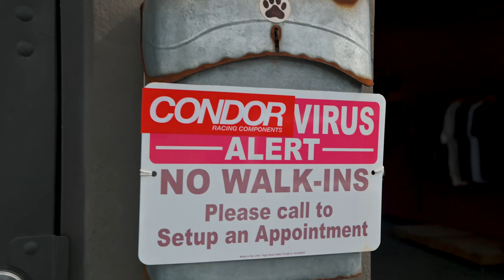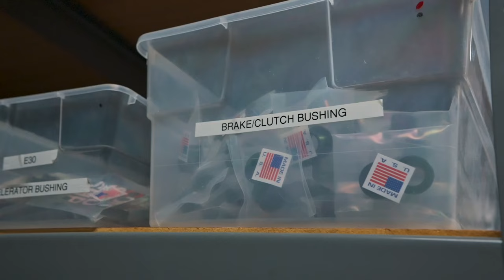Condor Speed Shop HQ Meet-up Recap - 2022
As soon as the temperature drops below 90 degrees is when South Florida car culture comes alive. You can take some time off from wrenching in the garage and pencil in regular weekend cruises. November 19th 2022 was no exception as Condor Speed Shop hosted their first meet of the season for all South Florida BMW enthusiasts.

Many cars were on display, including a couple of the newer Spec E9x builds which Condor has been hard at work on developing recently. They proved to be a definitive point of interest for those in attendance eager to learn about the new, fast growing spec racing platform, and a new breed of 3 series to be welcomed by seasoned enthusiasts.

Additionally, there were multiple Neue Klass (pre-2002) sedans ringing in the old guard, as well as a wide variety of gorgeous E30’s of all styles just to name a few.

It was great to see so many diverse builds in one setting and that is what makes this community so welcoming and strong. Everything from the daily drifter to the pristine show quality builds garnered interest and respect from all of those in attendance, which is a true sign of the kind of company Condor is.

Whether it's a drift machine, all-out time attack assassin, spec race build, daily driver or garage queen; Condor has products and a reserved parking spot for you and your build.